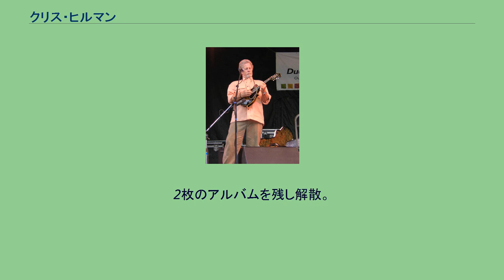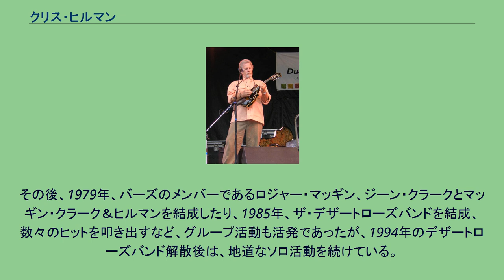クリス・ヒルマン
フライング・ブリトー・ブラザーズのメンバー
クリス・ヒルマン（Chris Hillman、1944年12月4日 - ）は、アメリカ合衆国出身のミュージシャン。
バーズ、フライング・ブリトー・ブラザーズなど、数々のフォーク・ロック、カントリー・ロックの草分け的存在のバンドに在籍していた。
音楽活動を開始した当初はカントリー、ブルーグラスのマンドリン奏者として活動していたが、バーズのマネージャー、ジム・ディクソンにベーシストとして加入を要請され、1964年にバーズに加入。
当初、ベーシストとしては全くの素人であったが、次第に頭角を現し、1968年の脱退までオリジナルメンバーとして、時にはリードボーカル、ソングライティングも担当した。
1968年、ヒルマンと同じくバーズから脱退したメンバーのグラム・パーソンズと共にフライング・ブリトー・ブラザーズを結成する。
主にベースを担当していたが、1970年にグラム・パーソンズが脱退後も尚、バンドの中心メンバーとして活躍する。
1971年にフライング・ブリトー・ブラザーズは解散するが、翌1972年、スティーヴン・スティルスとともにマナサスを結成。
高い評価を得るがヒルマンがスティーヴンのワンマンバンド化に従い1973年に脱退する。
1974年、リッチー・フューレイ、J.D.サウザーらとともに、サウザー・ヒルマン・フューレイ・バンドを結成。
2枚のアルバムを残し解散。
1976年からはソロ活動開始する。
その後、1979年、バーズのメンバーであるロジャー・マッギン、ジーン・クラークとマッギン・クラーク＆ヒルマンを結成したり、1985年、ザ・デザートローズバンドを結成、数々のヒットを叩き出すなど、グループ活動も活発であったが、1994年のデザートローズバンド解散後は、地道なソロ活動を続けている。